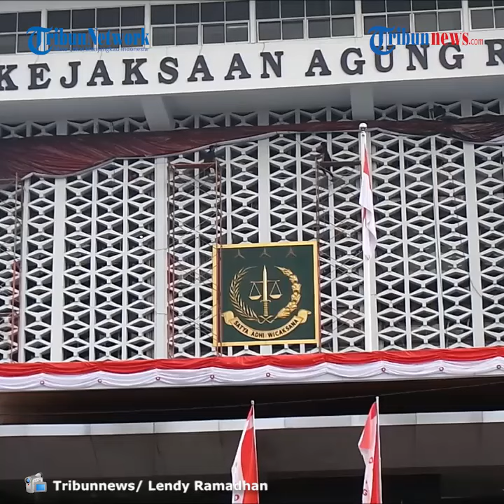Curhat Jaksa Agung St Burhanuddin: Saya Kehilangan Banyak Waktu untuk Bertemu Cucu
TRIBUN-VIDEO.COM - "Saya kehilangan banyak waktu bersama cucu. Biasanya saya seminggu sekali ketemu cucu,"

Begitulah kata Jaksa Agung Sanitiar (St.) Burhanuddin saat ditemui Tribunnews di kantornya, Jalan Sultan Hasanuddin, Jakarta Selatan, Senin (20/7/2020).

St. Burhanuddin mengaku, pekerjaan sebagai Jaksa Agung kian hari bertambah padat dan tidak mudah.

Bahkan, St. Burhanuddin mengaku hanya mencukupkan waktu tidur empat jam saja.

Di tengah pandemi covid-19 diakuinya semakin sering rapat atau koordinasi dilakukan mendadak secara digital.

"Rapat-rapat, koordinasi itu banyak mendadak. Saya sampai bawa tim ketika mau ke Bandung, untuk siap-siap kalau ada rapat mendadak. Cucu, semua di Bandung, jadi saya kalau libur ke sana," tambah St. Burhanuddin.